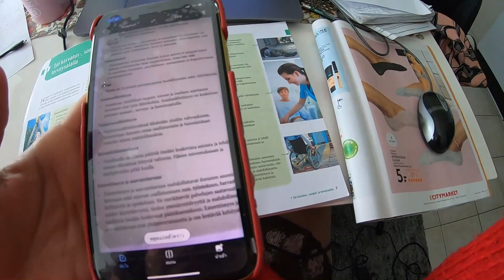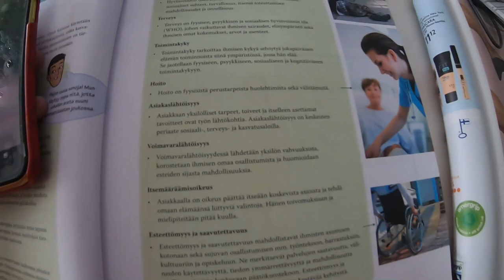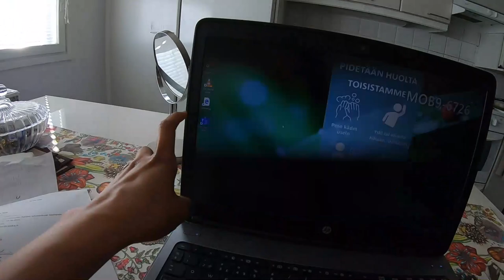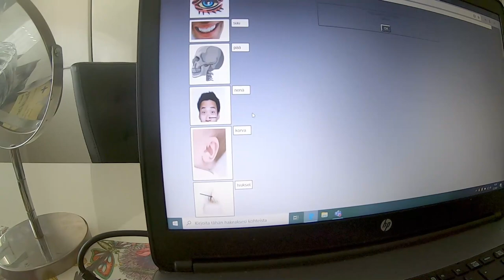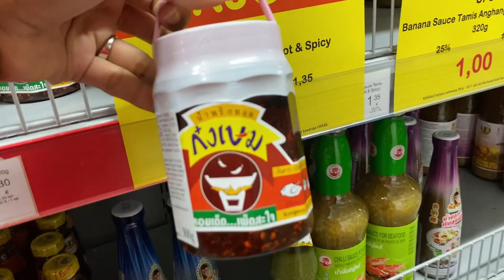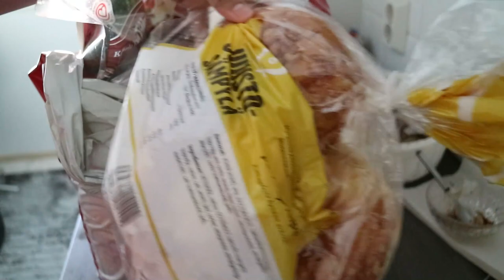ติดตามสาวไทยในต่างแดนเรียนออนไลน์ที่บ้าน เป็นไงมาดูกัน? ฟินแลนด์ เรียนสายอาชีพในเมืองนอก